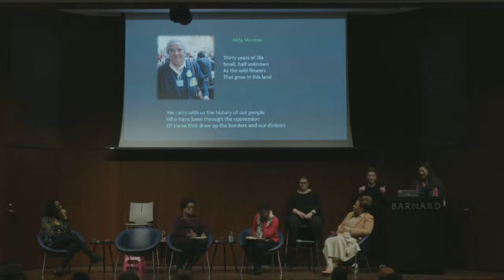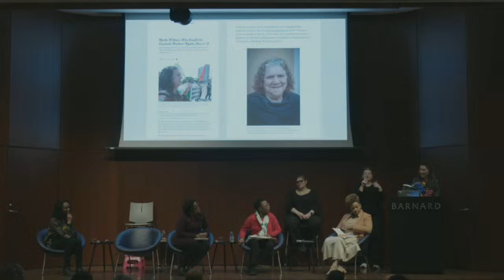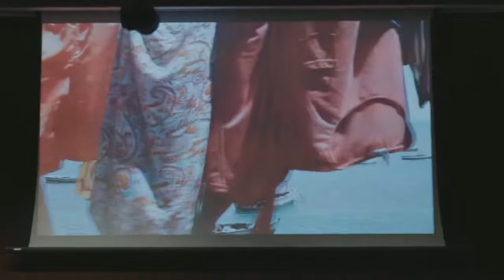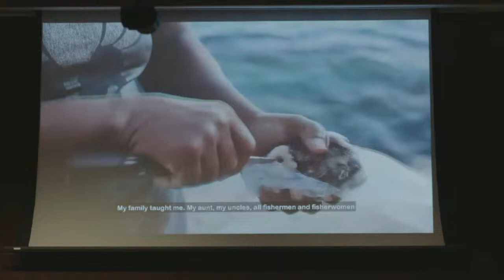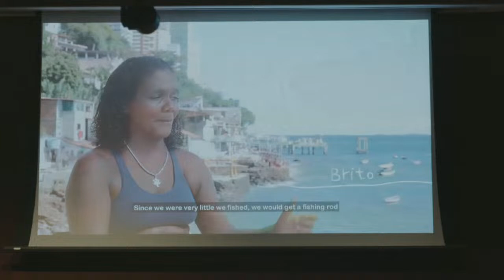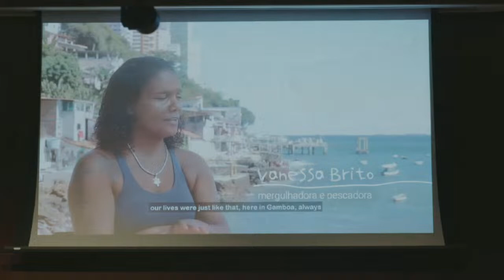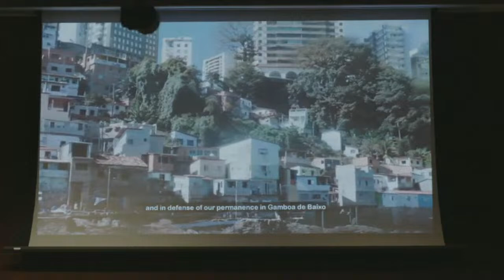The Colonial Legacy, Gender, and Economic Empowerment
A conversation with Yolande Bouka, Jennifer Fish, Natasha Lightfoot, and Keisha-Khan Perry
Moderated by Tami Navarro

Part of The Scholar and Feminist Conference 49: Anti-Colonialism, Black Radicalism, and Transnational Feminism

The 49th annual Scholar and Feminist Conference will explore transnational Black feminism in the context of “third world” liberatory movements since the 1940s. At the height of struggles for anti-colonial independence in the African subcontinent and diasporic communities during the 1960s and 1970s, the praxis of Black feminist alliances proved to be foundational to global anti-racist and anti-imperial radicalism. We aim to consider how Black feminist solidarity was forged across a broader geopolitical frame that includes the Indian, Atlantic and Pacific Oceans, strengthening local mobilizations and generating new transnational liberatory possibilities. We will also chronicle the evolution of transnational Black feminism since then, and how the shift from anti-colonialism to neoliberalism impacted the radical possibilities embedded in attempts at self-determination and collaboration across geographic divides.